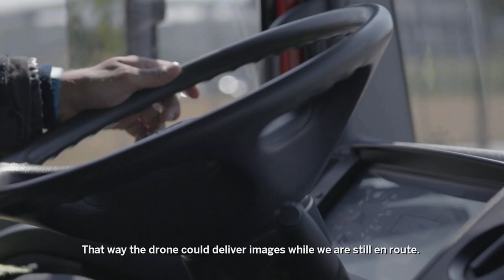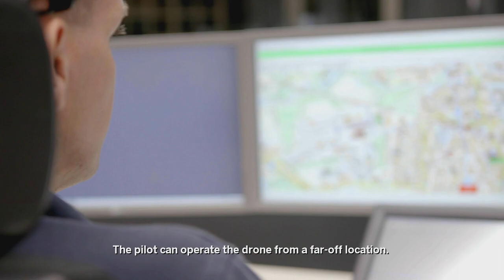„Drones connected: Fire brigade copter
Together with Deutsche Telekom, we present the first results of our joint research project on the integration of drones into airspace.